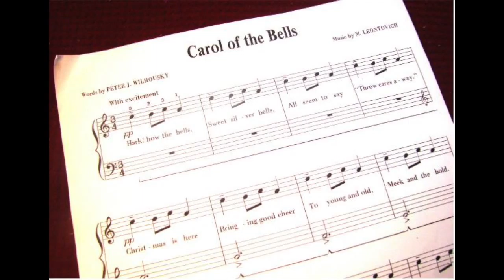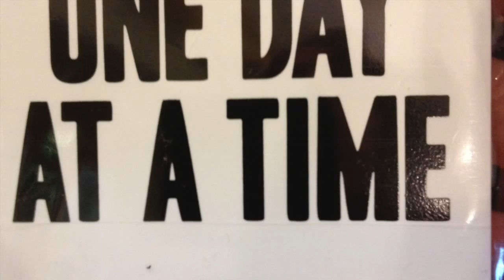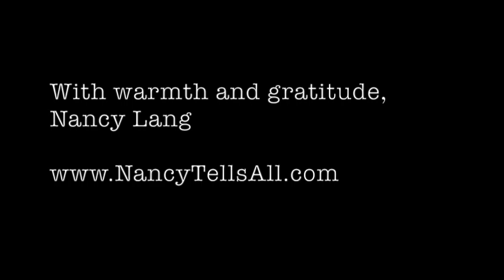A Holiday Rhyme Message From Nancy Lang at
A poignant and humorous holiday rhyme from Nancy Lang reminding us to remember what is most important during the holidays and all year-round.

To read more of Nancy's empowering and humorous view on life's lessons, visit NancyTellsAll.com.